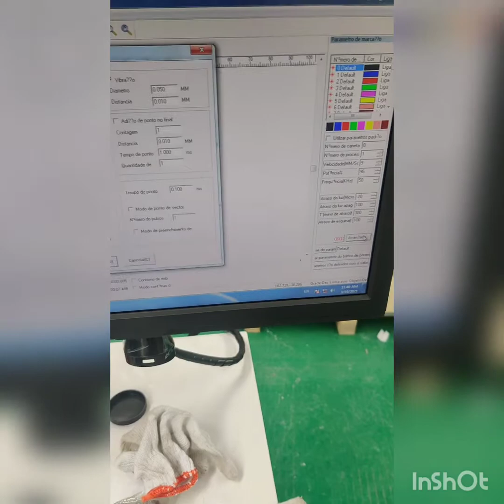InShot 20210319 132437829